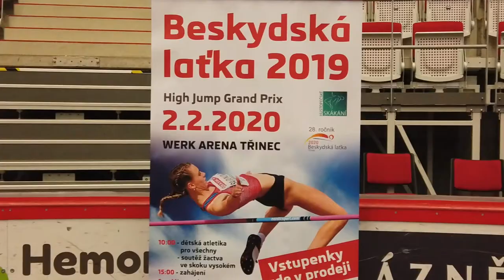Jamal Wilson Beskydska Latka Recap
Recap of Jamal Wilson training and competing at the Beskydska Latka 2020 Indoor Meeting on February 2, 2020 in Trinec, Czech Republic, where he tied for 2nd place clearing 2.24m

Filmed & Edited by B. Alyssa Trofort
Camera 1: DJI Osmo Pocket
Camera 2: Canon 6D
Lens: Canon 24-70mm f/2.8
Lens: Canon 50mm f/1.8